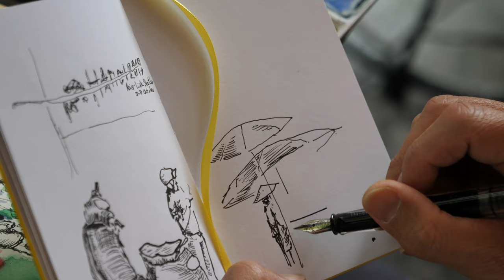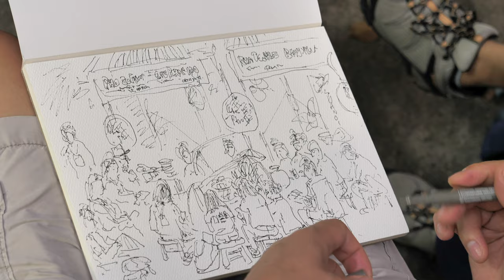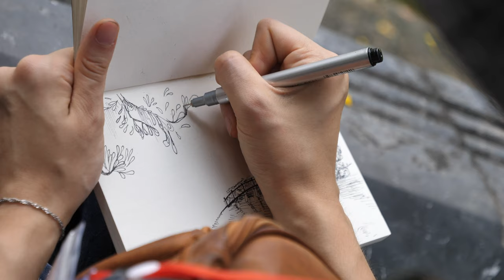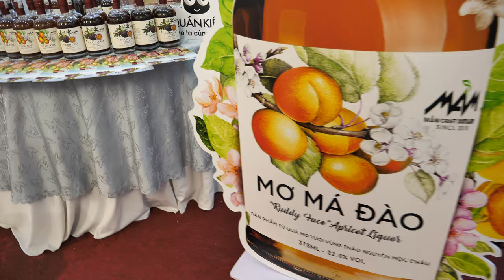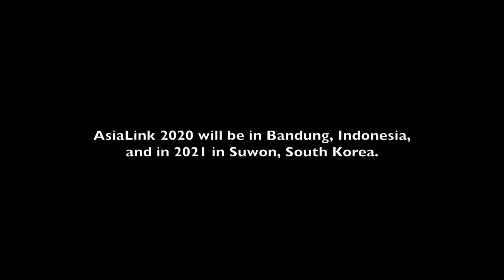AsiaLink Sketchwalk Hanoi 2019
This is the AsiaLink Sketchwalk that happened in Hanoi, Vietnam, fromOct 3 - 7, 2019.

2020's venue will be in Bandung, Indonesia. And 2021 in Suwon, South Korea.

Urban Sketchers, the official Youtube channel of the Urban Sketchers organization, broadcasts USk-official workshops, symposiums, sketchcrawls, news and events; shares videos of official USk chapters; and educates viewers about the practice of on-location sketching.